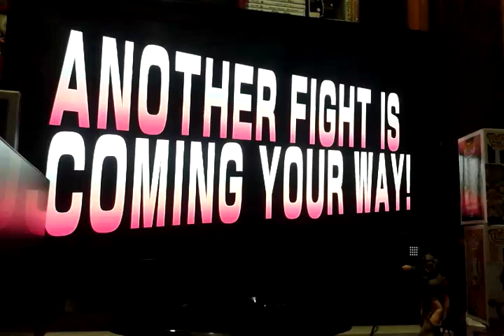Probando la beta de STREET FIGHTER V(1)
webin